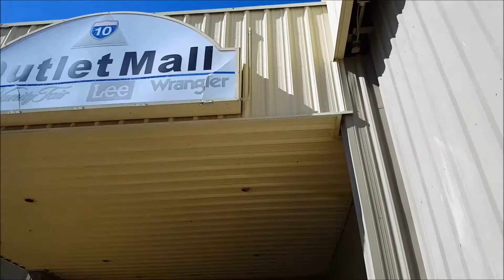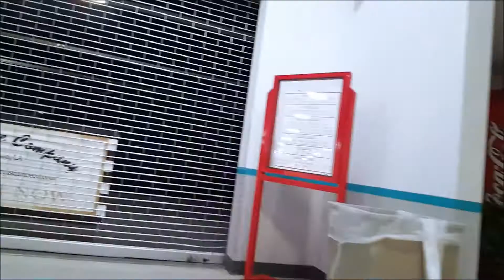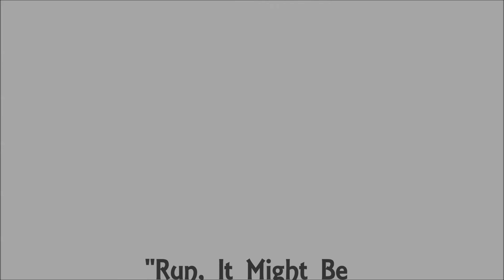I Got Inside!!!! Dead Mall Abandoned Section Revealed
I came back to this mall to do another video and to my surprise, I was able to get inside the empty section of the building.  The other times that I've been to this mall, the doors to the empty/abandoned side have been locked.  For some reason, one of the doors was unlocked.  I was whispering because I wasn't sure if there was anyone in this section working or not.  The 1st half of the video is pretty routine and similar to the other videos that I've done of this mall; however when I went into the abandoned section, that's when things started to get interesting.  There were weird noises such as bangs and scrapes.  I initially thought that it was someone walking around moving things around but after realizing that no one was in this section but me, I surmised that it must have been sections of the outside blowing around and hitting the outside of the building, but that's only a guess.  I don't believe in ghosts or anything, but it was creepy, none the less.  Next time I go back and I'm able to get in again, I'll see if I can explore this empty section a bit further and in greater detail.